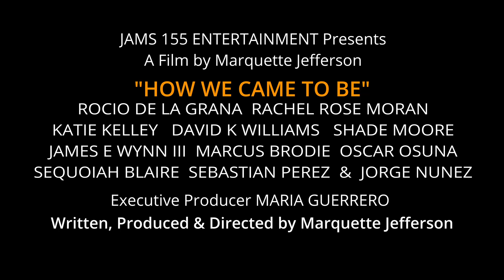How We Came to Be Movie Trailer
Bobby is an expert when it comes to video games, but he’s also unemployed. His girlfriend Clair breaks up with him because she is ready to move on to the next phase of her life. After the heartbreak, Bobby reinvents himself after landing multiple jobs.